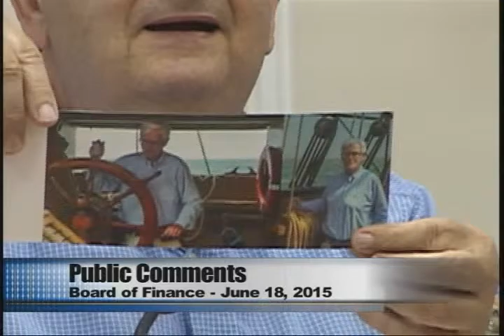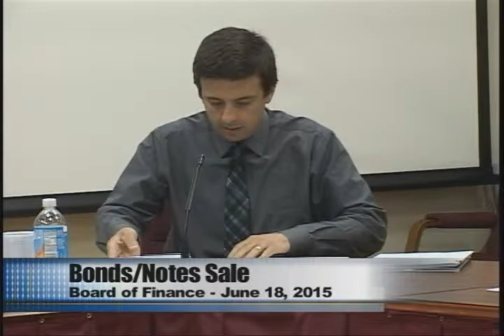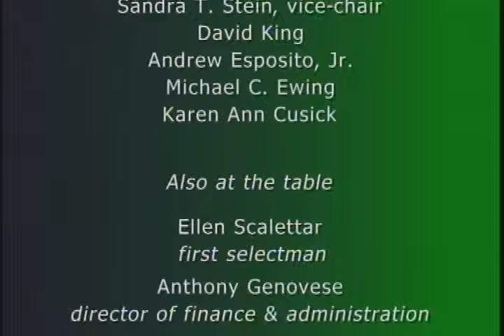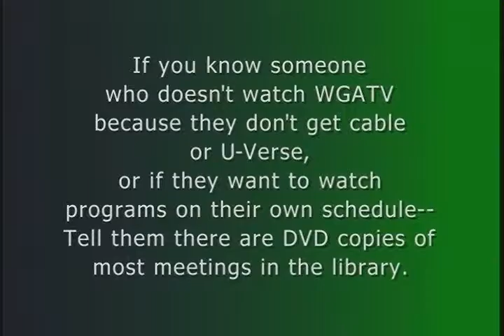Finance - 6/18/15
Final regular meeting of the fiscal year. Moody's Rating for the Town and what it means. Yes, yes, they voted yes on several funding requests.